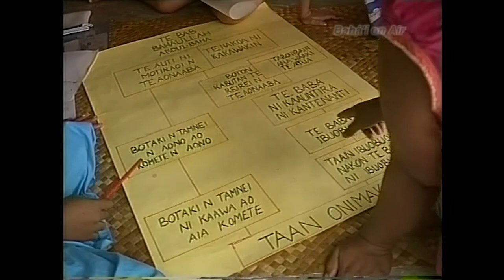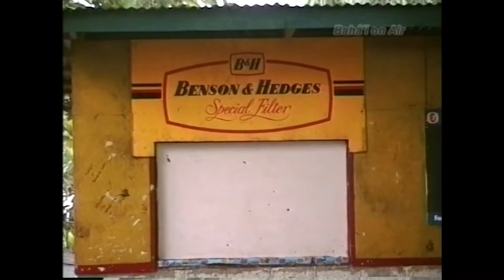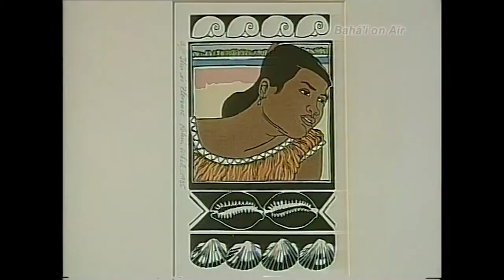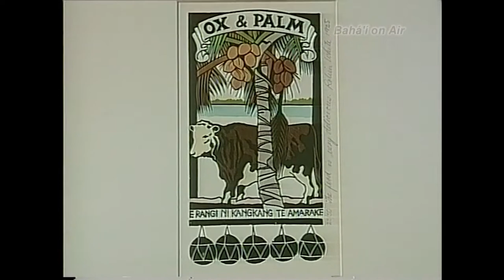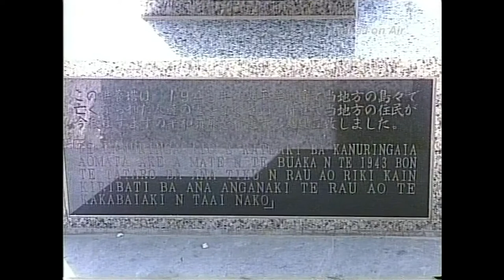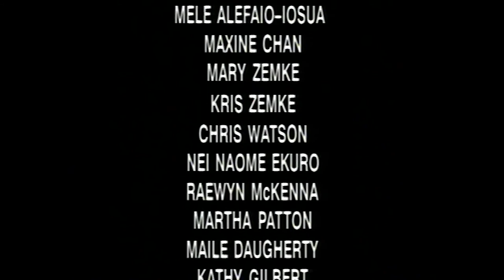New Zealand Artist Robin White & Family Take Baha'i Faith to Kiribati-PORTRAIT OF PIONEERING Pt 2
The episode is part two of a documentary on well known New Zealand artist Robin White [now Dame Robin White]. In it she  discusses her art, her Bahá'í Faith and her family. They moved to Kiribati as Bahá Pioneers where they lived for 17 years. The island nation of Kiribati straddles the equator in the Pacific Ocean.  This video has amazing scenery and includes a lot of the Kiribati's [pronounced Kiribase] island culture.
      Bahá'u'lláh is the Prophet-Founder of the Bahá'í Faith. Some of His main teaching are equality of women and men, the oneness of religion, the oneness of humankind and the oneness of God.
      The New Zealand Baha'i on Air TV series is seen around world,  It is produced by Emmy award-winning film editor and filmmaker Ken Zemke.